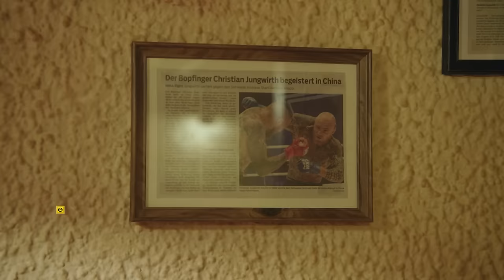Cesta na OKTAGON 55: JUNGWIRTH vs. PUKAČ 2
🔥 Již příští sobotu 23.3 se vrátí do hry jeden z nejznámějších bojovníků organizace, který svými výkony uchvacuje fanoušky na každém turnaji. Christian Jungwirth se poprvé představí přímo ve svém městě! 👏 Zápasy nesmrtelného „Kelta“ patří k nejlepším v OKTAGONu a jeho šílené přestřelky ⚔ zásobují adrenalinem každého fanouška. ⚡ V jeho městě vypukne šílenství! 💥 A to proti borci, kterého před 2 lety už jednou zlomil.

Pukačovi 1. zápas s Jungwirthem psychicky nesedl, do 3. kola již nenastoupil a nikdo nechápal, co se děje. „Sám jsem ten zápas ukončil jako vyvrcholení frustrace z celého svého okolí i života,“ vysvětlil později Pukač. Následně změnil gym, odrazil se ze dna, přejel Meliše a v očích mu opět vzplál oheň bojovníka. 🔥 „Jungwirthovi mám co oplácet. Chci ten zápas, odčinit chyby z minulosti a ukázat se v pravém světle,“ vzkázal💎„Diamantový čávo“. Má to mít!

Zažij 23. 3. nesmrtelnou show OKTAGON 55: JUNGWIRTH vs. PUKAČ 2.
Přenes se z pohodlí domova 🏡 až do první řady 🙌 jen za 319,- Kč.

‣ Director: Marcel Pazman
‣ DOP: Martin “Fari” Faragula. Ivo Miko
‣ Edit: Simon “Saymon” Seris
‣ Sound: Peter Polak, Lukas Priecel, Samo Perunko
‣ Sound design: Tomas “Tretina” Hucka
‣ Gradeing: Jozef Valuch